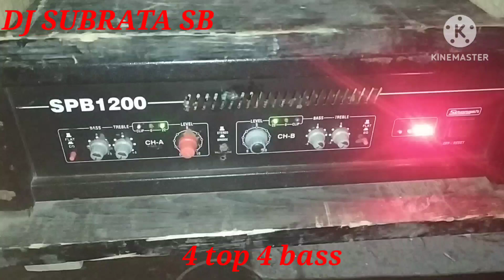STRANGER SPB 3 K & STRANGER SPB 1200 & STUDIOMASTER SEQ 312 // BY DJ SUBRATA SB